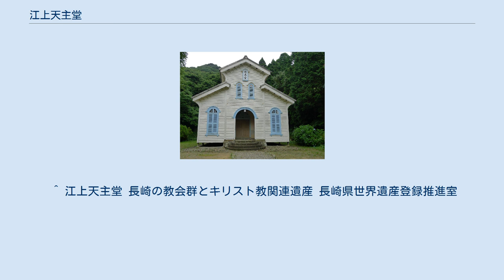江上天主堂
江上天主堂 江上天主堂（えがみてんしゅどう）は、長崎県五島市の奈留島（旧南松浦郡奈留町）にあるキリスト教（カトリック教会）の聖堂である。
国の重要文化財であり、ユネスコの世界遺産（文化遺産）候補で2018年に登録審査が決まり、同年6月30日に登録が決まった「長崎と天草地方の潜伏キリシタン関連遺産」を構成する「江上集落」に包括される教会である。
 奈留島の西端近くに位置し、かつては中五島の中心的な存在であったが、過疎化による信徒の減少のため現在は主任司祭はおらず、島の中央部にある奈留教会の巡回教会となっており、普段は委任された教会守が管理している。
内部見学は事前に連絡しておく必要がある。
 谷口に建てられており、周囲は森に覆われている。
そのため大雨が降ると建物周囲を水が流れるため、高床式構造になっている。
内部の柱も腐食防止と虫除け効果から下地にベンガラを塗り、その上から木目を描いている。
ステンドグラスも手描き塗装によるもの。
〒853-2202 長崎県五島市奈留町大串1131 ^ a b 江上天主堂 文化遺産データベース 文化庁 ^ a b 江上天主堂 長崎県の文化財 長崎県学芸文化課 ^ a b “長崎、天草の「潜伏キリシタン」が世界文化遺産に決定 22件目”. 産経新聞. (2018年6月30日). 2018年6月30日閲覧。
^ a b “長崎と天草地方の「潜伏キリシタン」世界遺産に”. 読売新聞. (2018年6月30日). 2018年6月30日閲覧。
 ^ 江上天主堂 長崎の教会群とキリスト教関連遺産 長崎県世界遺産登録推進室